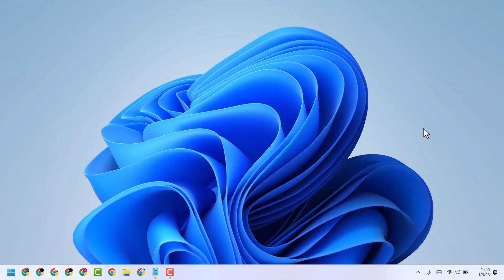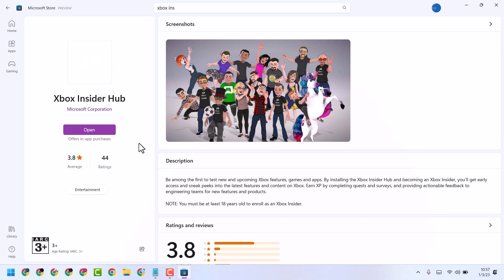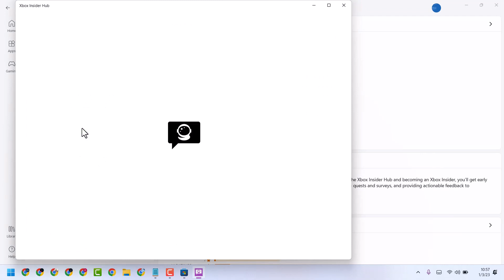Install Xbox Insider Hub